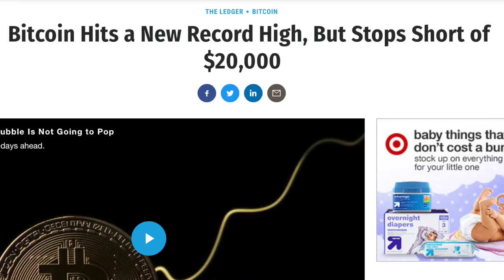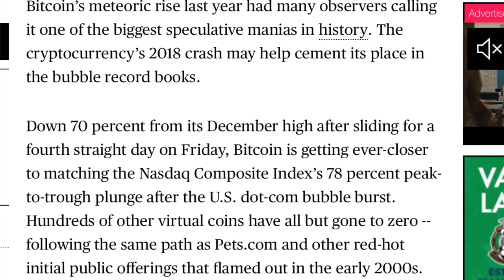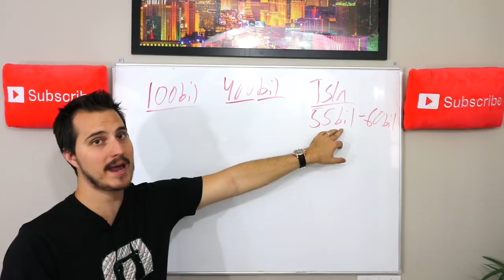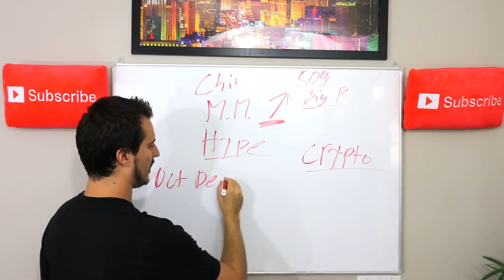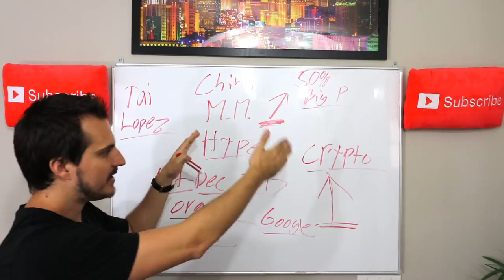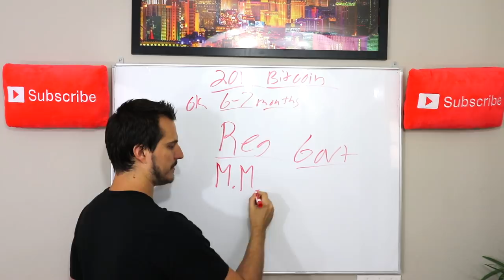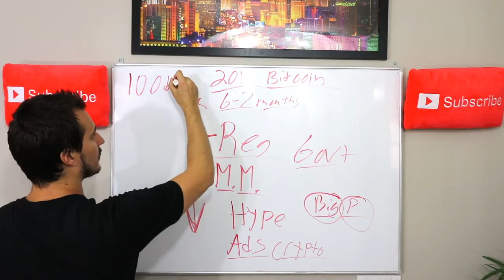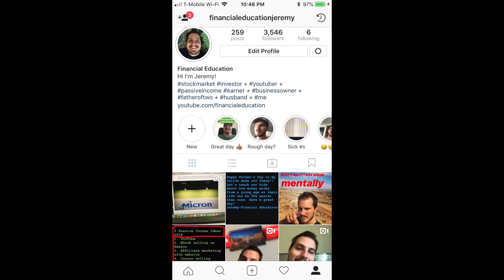BITCOIN CRASH 2018 EXPLAINED IN DETAIL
Today we discuss into detail about the bitcoin crash 2018. Bitcoin has fallen 70% from its highs and it now rivals so of the biggest drops in any asset in history. The Bitcoin and Cryptocurrency crash 2018 has been one for the ages. Hope this video teaches you a lot about what happened.
1. My Camera
2. My Microphone
3. My Drone
4. My Computer
5. My Main iPad
6. My Secondary iPad
7. My Affordable Tripod